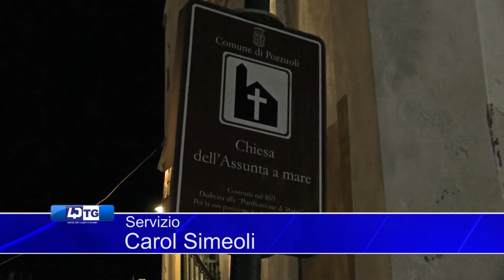Pozzuoli - "Abbiamo perso la pazienza" - Fiaccolata in ricordo di Lia Di Francia